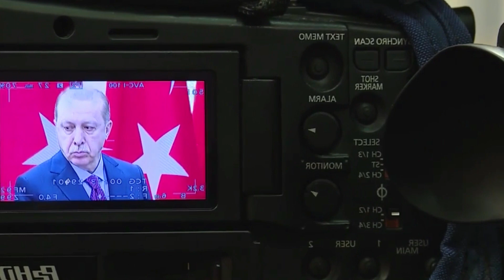PAKİSTAN VE RUSYA ANLAŞTI..!! IMRAN KHAN EMİR VERDİ..!! (Azerbaycan Türkiye Son Dakika)